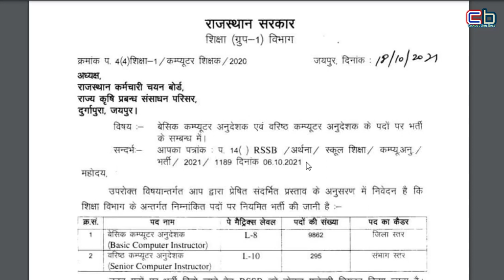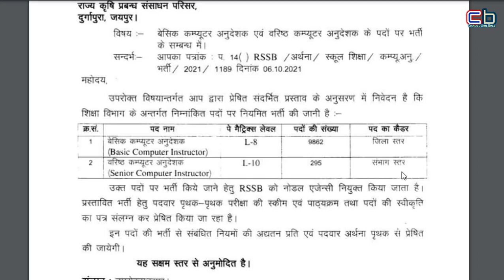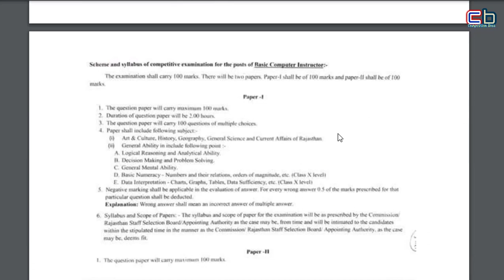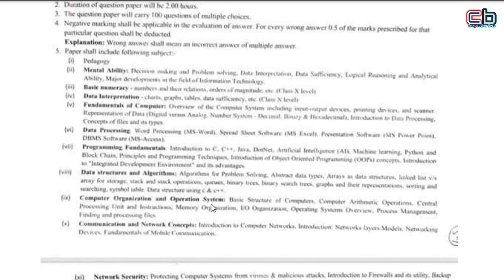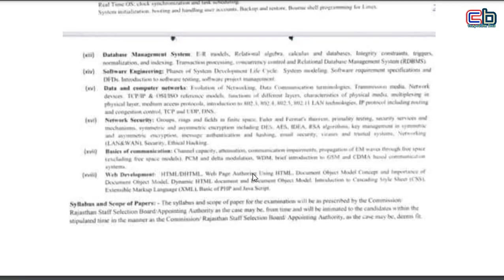Computer Instructor Recruitment 2021 Rajasthan | Syllabus | Exam Pattern | Selection Process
Computer Instructor Notice And Syllabus PDF

dosto is video me computer instructor vacancy ke bare me bataya Gaya hai. ummed hai ye video aapko pasand aayega or useful hoga.

1 संस्कृत की E-Book के लिए यहाँ क्लिक करें
2 शिक्षा मनोविज्ञान और शिक्षण विधियाँ यहाँ से पढ़ें
3 CTET, REET, UPTET, HTET संस्कृत के लिए यहाँ से पढ़ें

Best Books For N.V.S.  PGT, TGT, PRT Teacher
संस्कृत की E-BOOK के लिए यहां क्लिक करें.